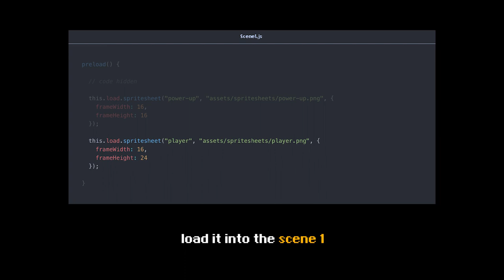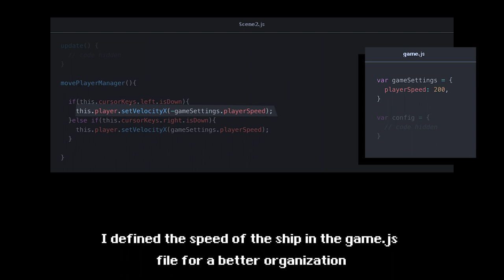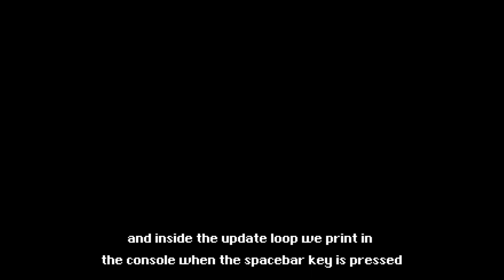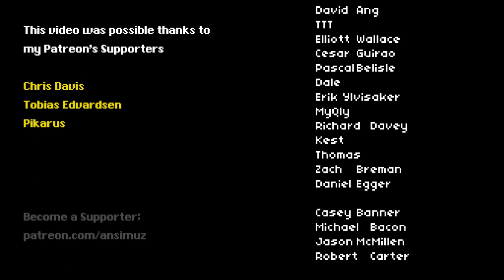Part 7 Keyboard Input - Getting Started with Phaser 3